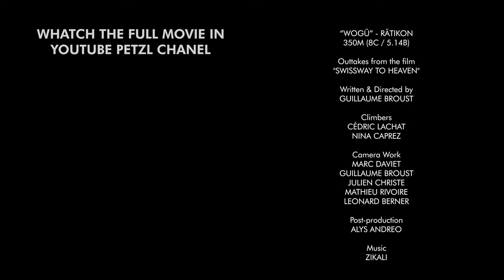"WoGü" (350m / 8c) Full Ascent by Cédric Lachat - CLIMBING RAW EDITS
Cédric Lachat sends "WoGü" (opened by Beat Kammerlander) in a day - No fall ascent !! Cédric did the full ascent whitout a fall, leading all the pitches of this impressive multi-pitch route in Rätikon (Switzerland). Nina Caprez belayed him and helped him for all the way up. This sequence is part of the full movie "SWISSWAY TO HEAVEN"

Climbing RAW = For climbing addicts only !